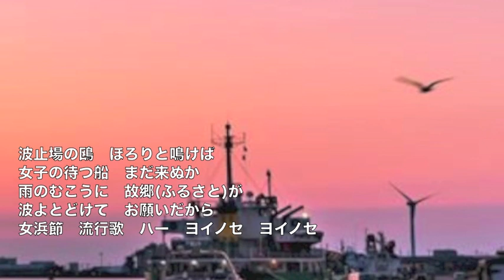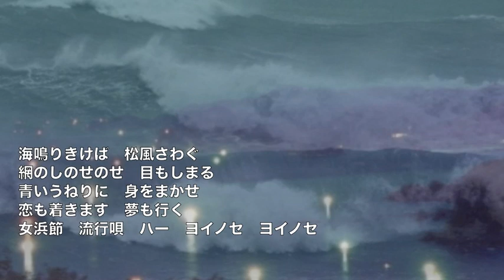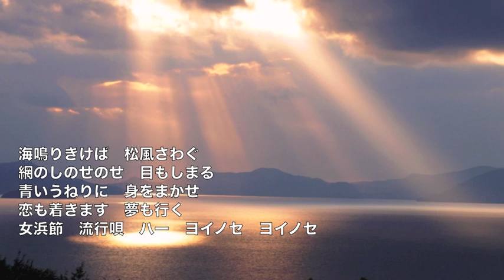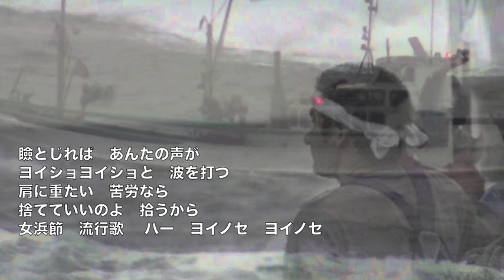[新曲] 浜節恋唄／立花けい子 cover Keizo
2018年6月6日発売！

 作詞：作曲：桂木潤